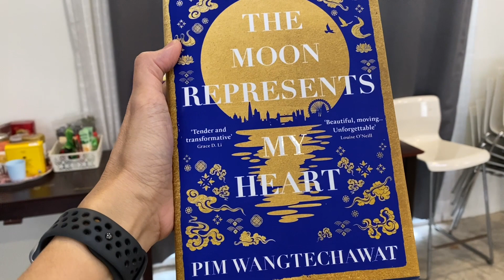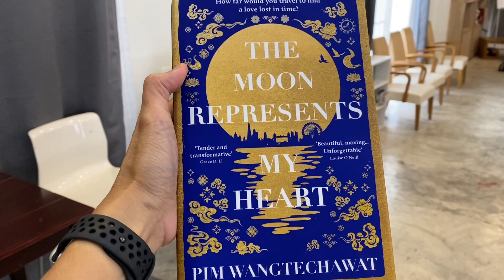Summer 2023 Series | Ep8 - One Fine Sunday with Danny | Bangkok